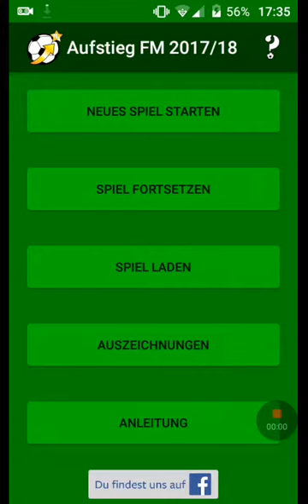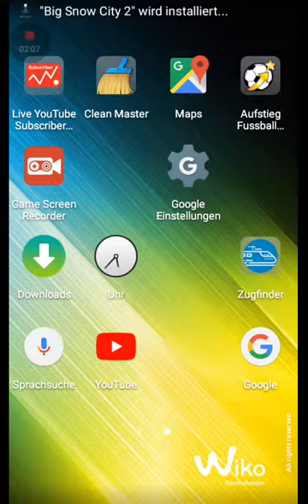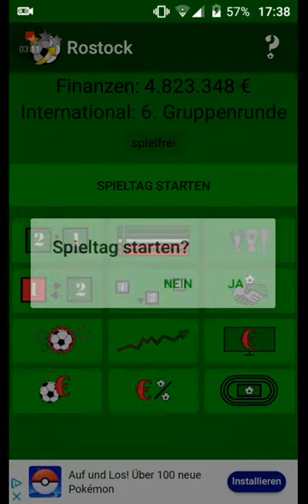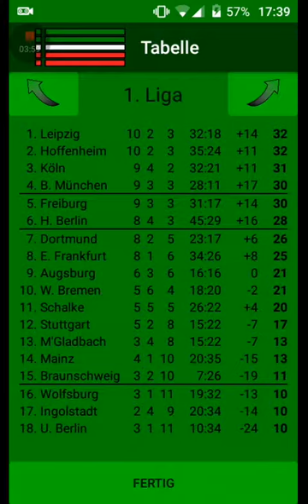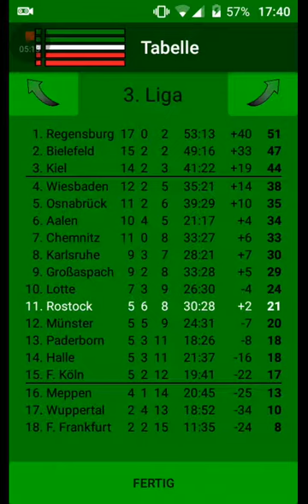Für euch bisien Fussball